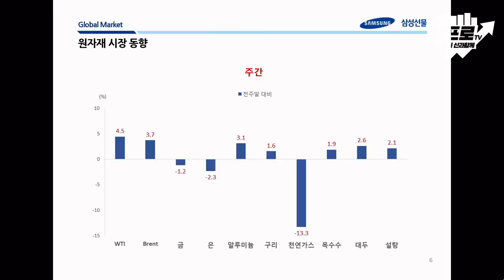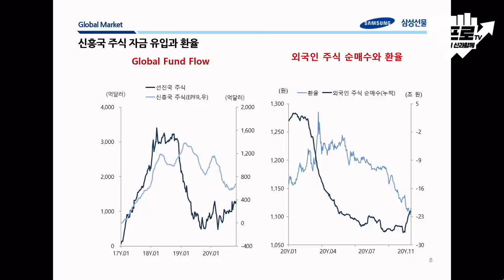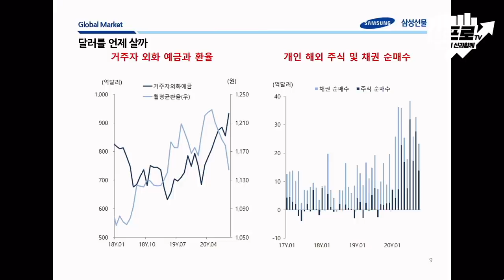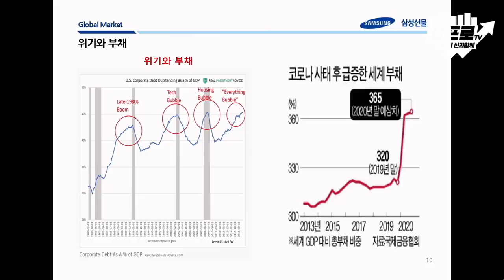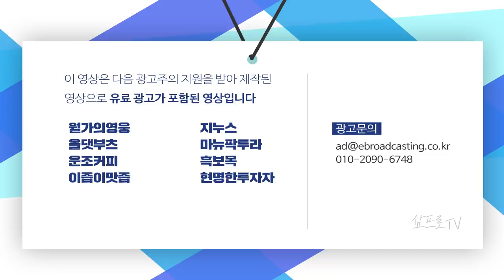번뇌에 빠져있는 시장.. 코로나와 백신 사이에서 갈피를 못 잡고 있다 f.전승지 책임연구위원